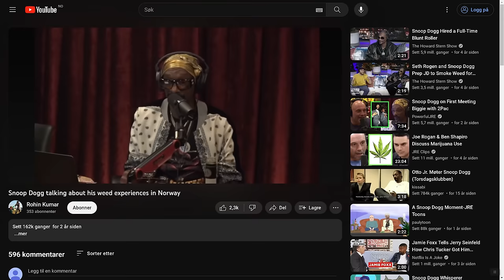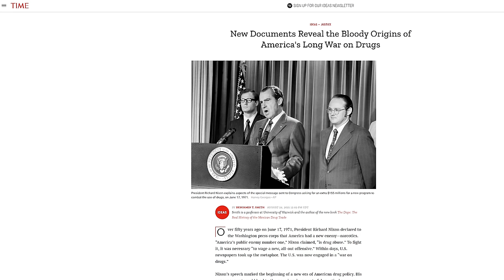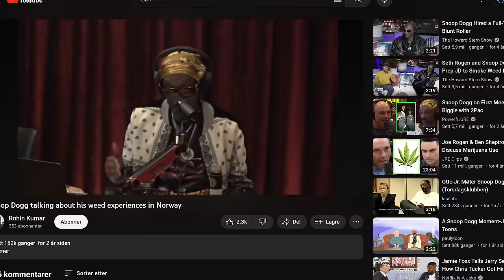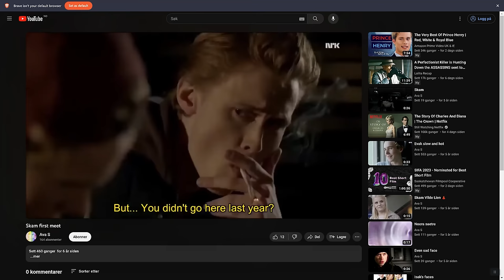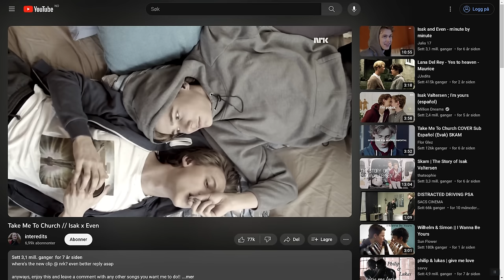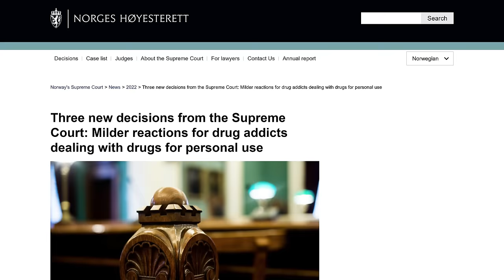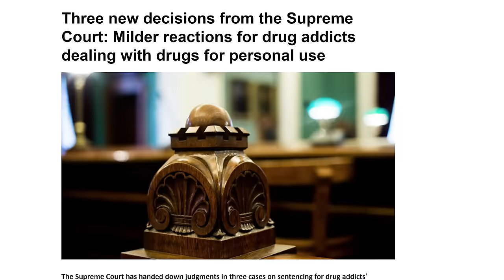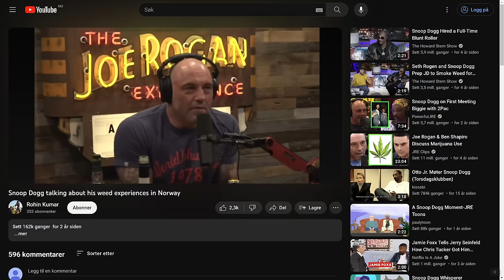WEED - Legal Or Not In Norway? What's Your Opinion?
Everything you need to know about weed in Norway will be answered here. Most people think of Norway as a free and liberal country governed by reason and science. That is true in many areas of life. But when it comes to cannabis, the situation is completely different.
In this fact-based video with a sarcastic and self-deprecating touch - we tell an in-depth story about the fate of weed in Norway. We go through history, the present and in the end we will point at the future. And how just now, something is changing – new ideas, a private police lobbying scandal and the Norwegian Supreme Court opinion on the matter.
The Yourway2Norway team is located on the best-known market for green and brown in Norway. Here we sneak around on the run from the police. While we dramatize attitudes, punishments, developments, politics, new ideas, the Supreme Court's decision, and the very surprising story of the private police lobby that has ruled and harassed many Norwegians for decades.
We convey the story through the burning of scientific research, dressed as the police - we strike with a carpet beater. And in the end, Ronald and Mads find themselves in the middle of a tug of war.
Who’s side are you on? Leave us your opinion in the comments! We appreciate it :)

Clker-Free-Vector-Images Pixabay
And Dall-E and ChatGpt 4 :)

This Yourway2Norway video is made by
Mads Nilsson and Ronald Sagatun

Thanks.